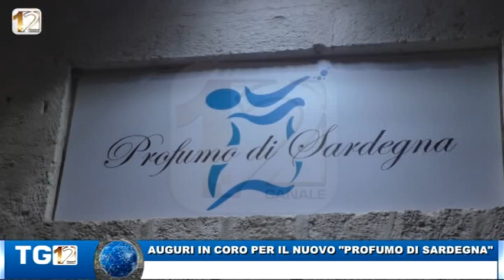AUGURI IN CORO PER IL NUOVO PROFUMO DI SARDEGNA